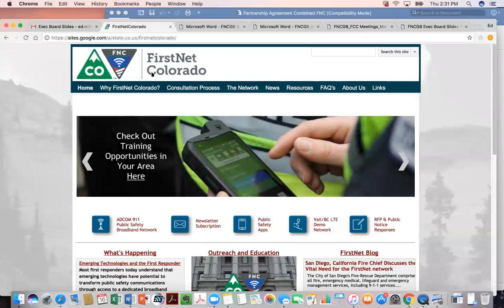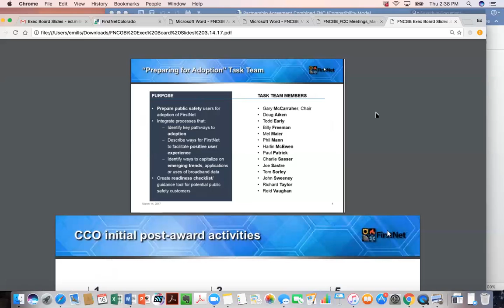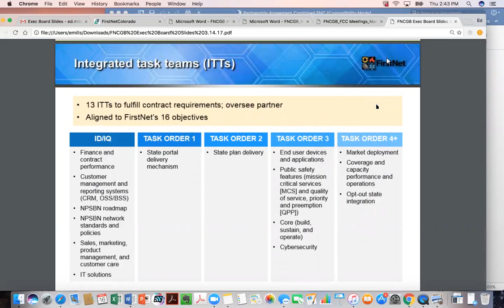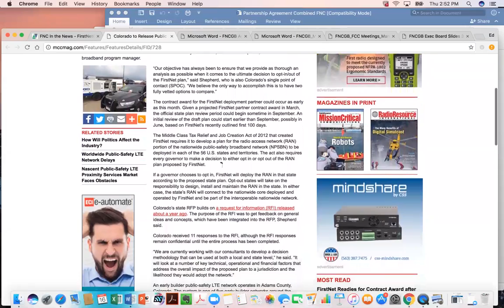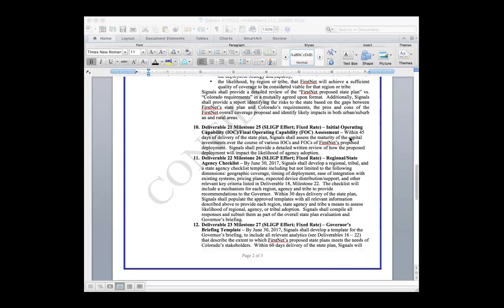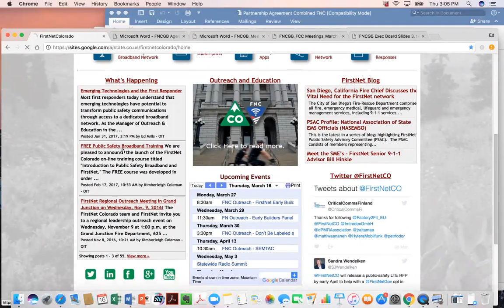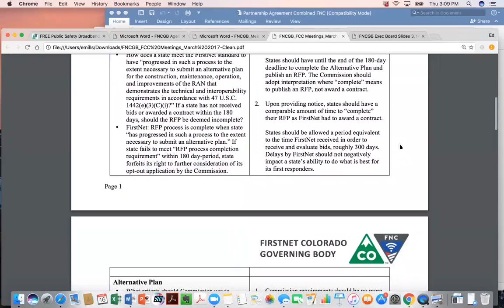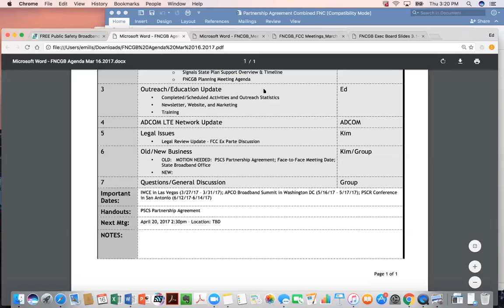FNCGB Meeting 03.16.17